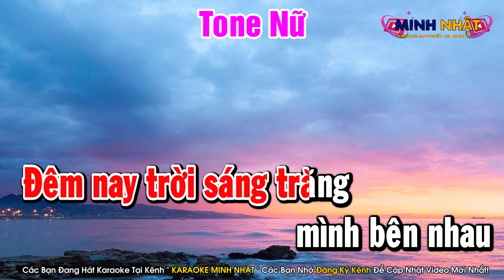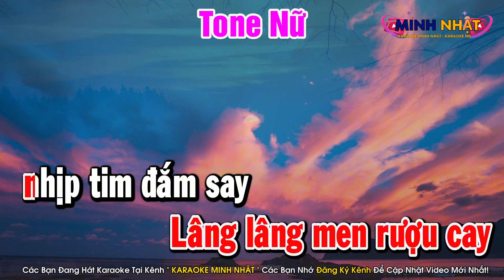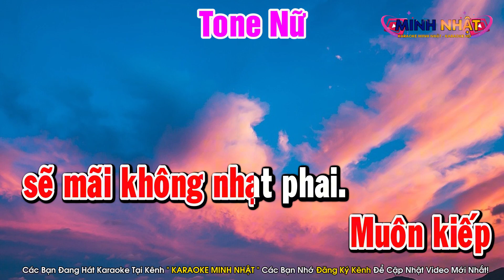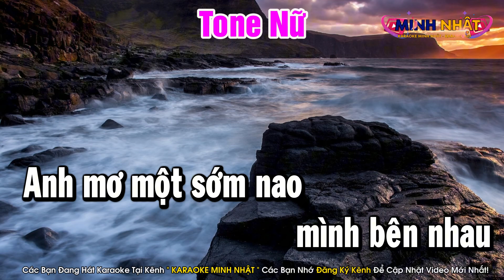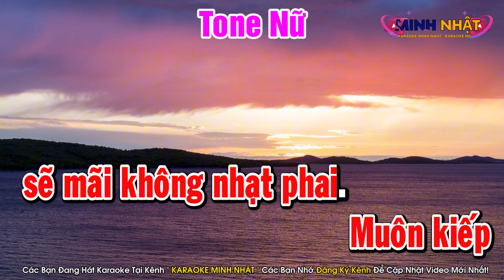Hẹn Hò Đêm Trăng Karaoke Tone Nữ Nhạc Sống Minh Nhật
Bài Hát : Hẹn Hò Đêm Trăng Karaoke Tone Nữ Nhạc Sống Minh Nhật